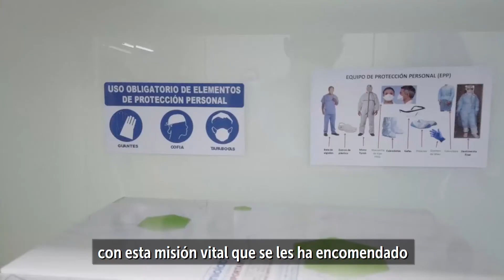MincienciasEnRegión | Inauguramos dos laboratorios en el Quindío para investigación y diagnóstico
MincienciasEnRegión | 📹Revive nuestra maravillosa Ruta Territorial en el Quindío, donde inauguramos dos laboratorios que han contribuido significativamente a la investigación🔬 y diagnóstico🧪 de enfermedades como el COVIDー19.